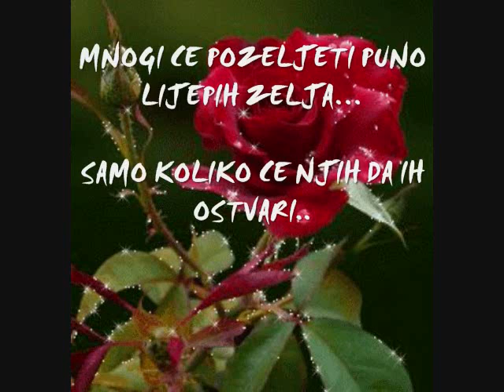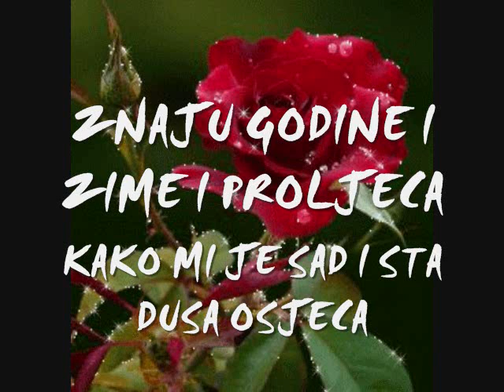Mirsad Jarovic Za moju Beby